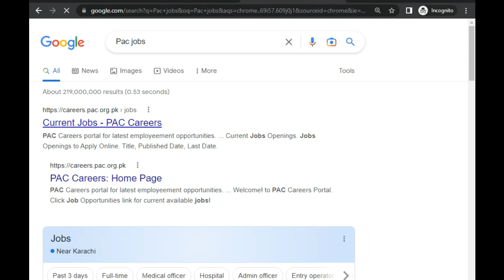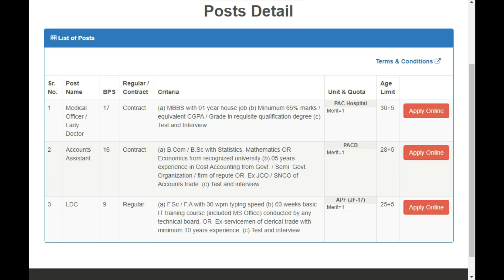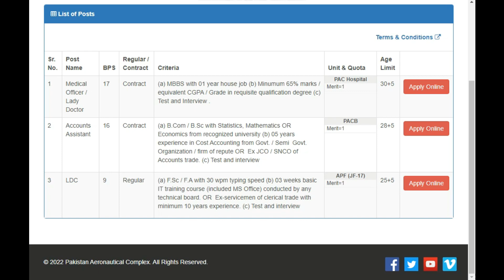Pakistan Aeronautical Complex PAC Jobs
The candidates should apply online on PAC careers website (careers.pac.org.pk) within 15 days (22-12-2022) after publication of advertisement in newspapers.